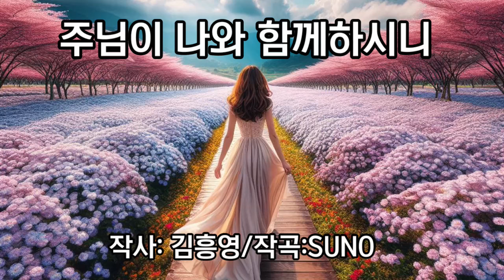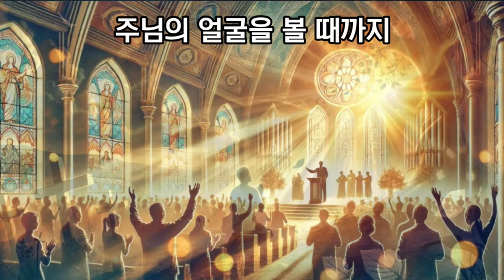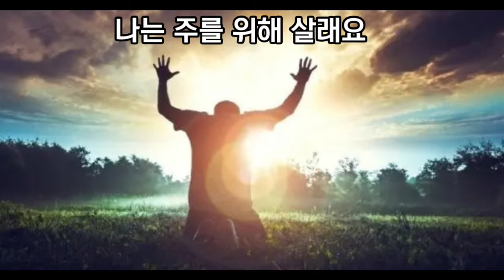주님이 나와 함께하시니(김흥영찬양)